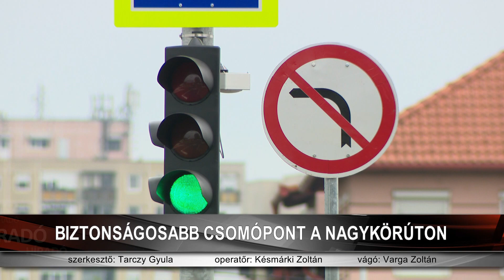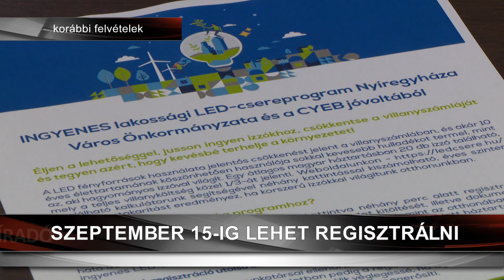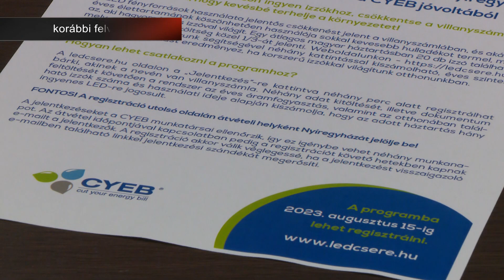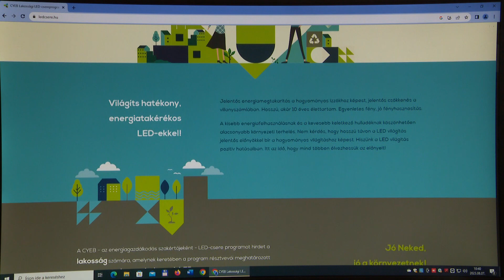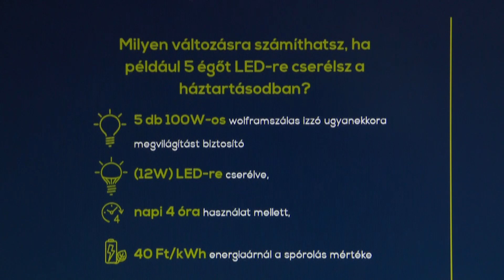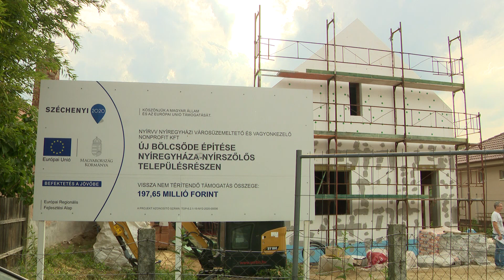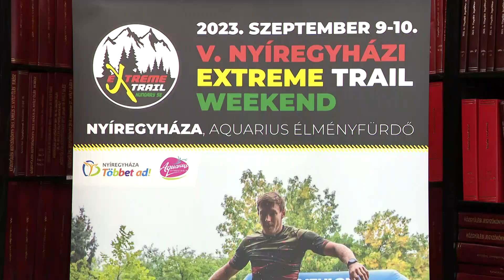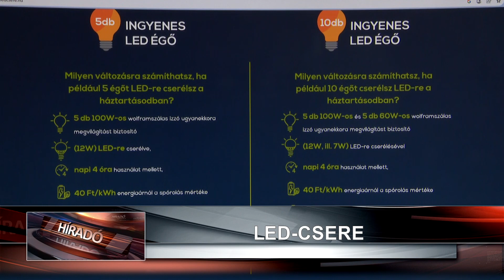Híradó 2023. augusztus 17-én, csütörtökön